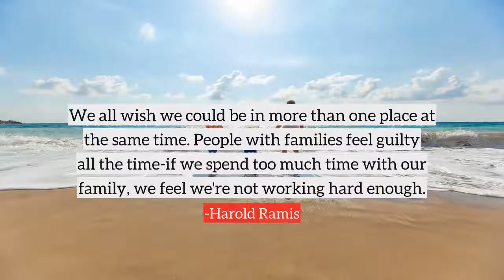Harold Ramis top Quotes, best quotes from Harold Ramis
Following are the few quotes from Harold Ramis, in this video
1) Acting is all about big hair and funny props... All the great actors knew it. Olivier knew it, Brando knew it.
2) I'm not a believer in the pratfall. I don't think it's funny just to have someone fall down.
3) Billy Crystal knows how to make people laugh. He's got 30 years on stage... there's no telling him what's funny.
4) How one handles success or failure is determined by their early childhood.
5) I never work just to work. It's some combination of laziness and self-respect.
6) Nothing reinforces a professional relationship more than enjoying success with someone.
7) We all wish we could be in more than one place at the same time. People with families feel guilty all the time-if we spend too much time with our family, we feel we're not working hard enough.